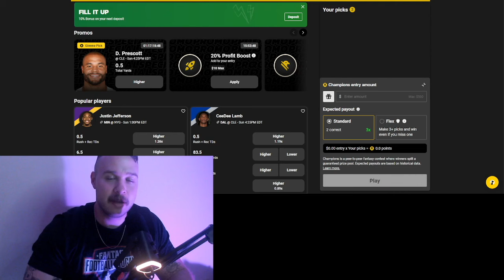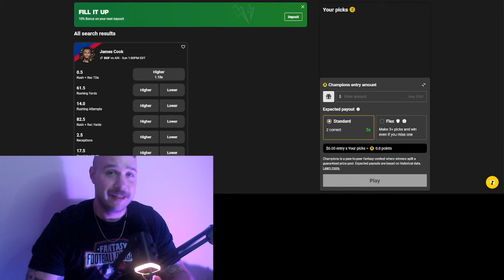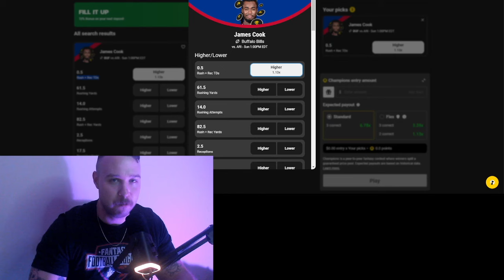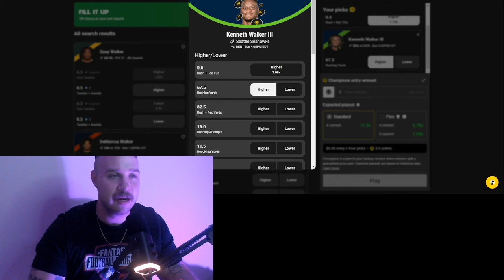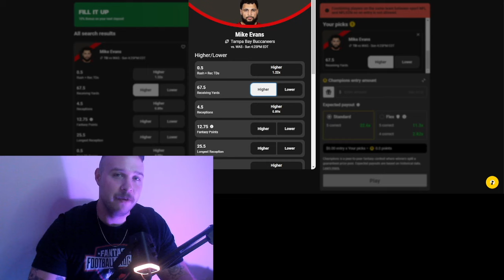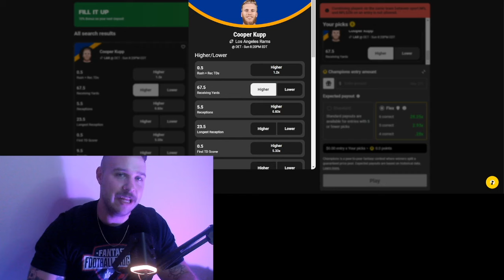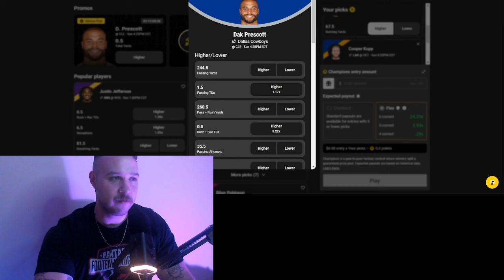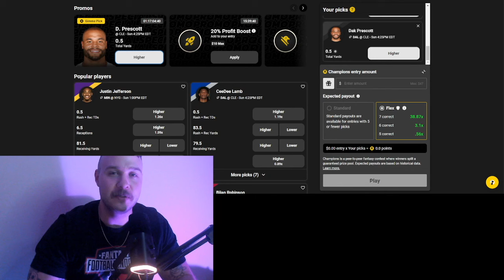The BEST Week 1 Underdog Pick Ems'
Welcome to The Catch Fantasy Football!
In today's video I talk about Underdog Pick Em's for week 1 of 2024 fantasy football.

Play Underdog Fantasy Football with us!